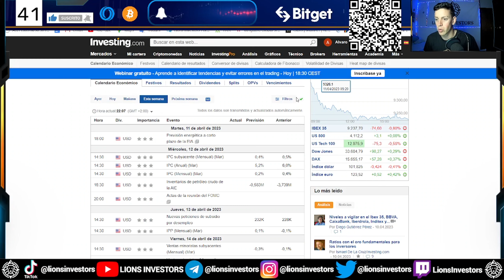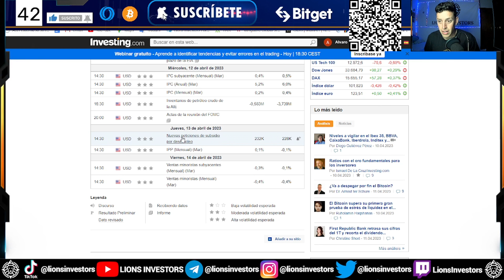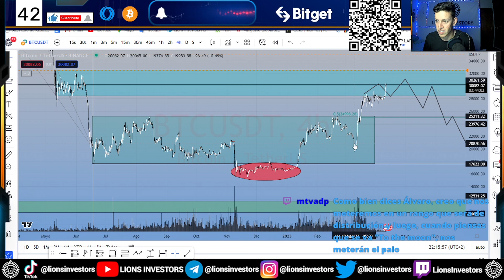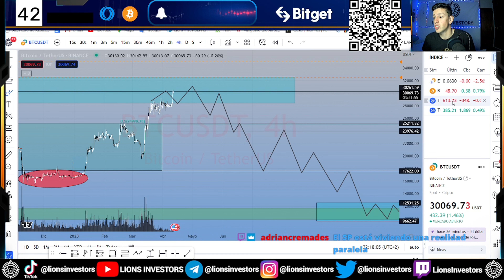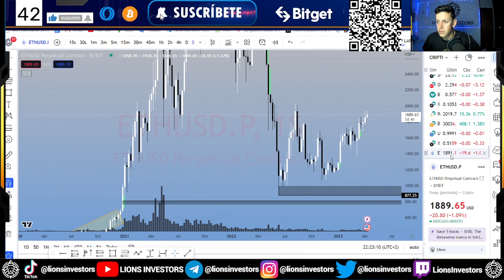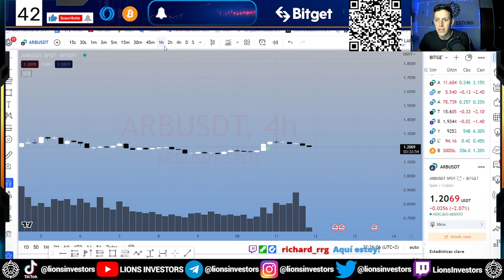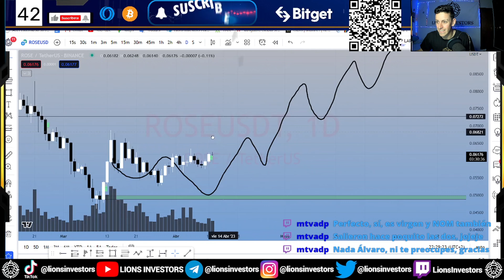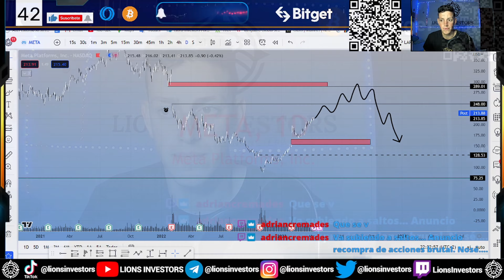Análisis técnico de Bitcoin, Ethereum y Oasis Network 🔥 ¿Posible altseason 2023? 🤯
¡Buenas leones! En este vídeo os voy a analizar la posible caída que va a tener Bitcoin este 2023, os voy a analizar la dominancia que tiene actualmente BTC, analizaré el gráfico del SP500, NASDAQ, Ethereum, Rose, Arbitrum, Onomy Protocol y META.

El suelo real de Bitcoin no es el que hemos visto ya, aún queda otra caída más grande, podría llegar hasta los niveles de 10000 $, sin embargo, también os voy a analizar si es posible que a corto plazo haya una altseason este 2023 😱

Podéis dejarme en los comentarios que temas os gustaría que hablara para el próximo vídeo, os leo 🔥

Os dejo un vídeo donde explico los motivos por los que Bitcoin podría llegar a los 10.000$ antes de empezar el próximo ciclo alcista ⬇️

🚨 ¿Quieres ganar un Ledger Nano S Plus ✅ Te muestro como en este sorteo ⬇️

🔐 ENLACE TIENDA LEDGER (Para comprar dispositivos Ledger de forma segura desde la web oficial) ⬇️

Índice:

Introducción ▶ 0:00
Analizando datos macroeconómicos importantes ▶ 1:19
Análisis de Btc, ¿Caerá Bitcoin a 10000 $ en 2023? ▶ 4:38
¿Cuánta subida le queda al SP500 en 2023? ▶ 10:15
¿Cuánta subida le queda al NASDAQ100 en 2023? ▶ 11:09
¿Altseason en el horizonte en 2023? ▶ 11:48
Analizando la dominancia de bitcoin ▶ 12:41
¿Cuánta subida le queda a ethereum en 2023? ▶ 16:59
¿Es Arbitrum el mejor airdrop de 2023? ▶ 19:00
¿Es Onomy protocol el mejor airdrop de 2023? ▶ 22:18
¿Cuándo subirá rose, la criptomoneda de Oasis Network? ▶ 23:00
Esta noticia en Meta puede hacerlo subir fuertemente ▶ 25:15
Gracias leones ❤ ▶ 29:00